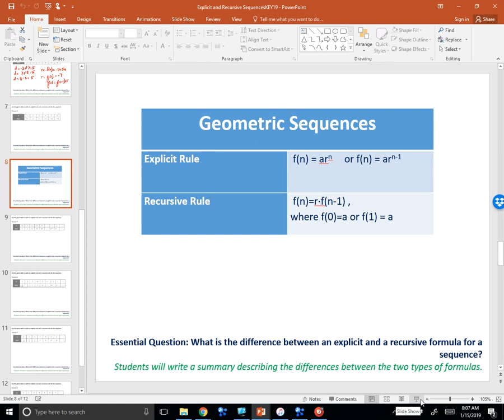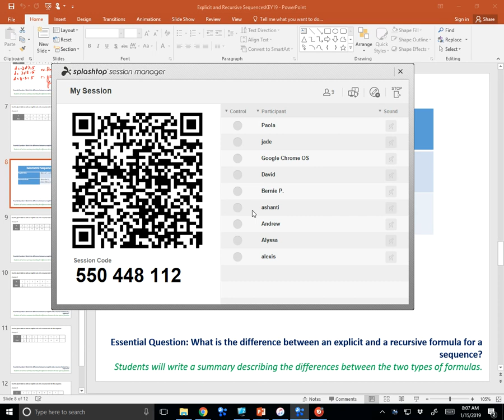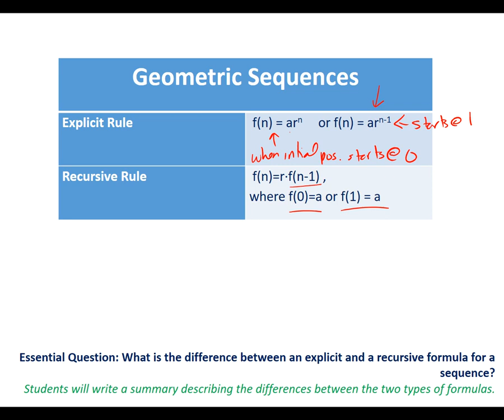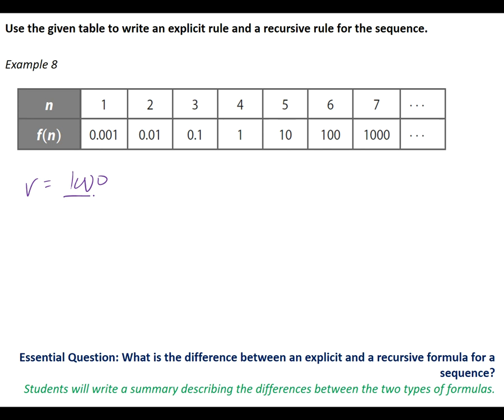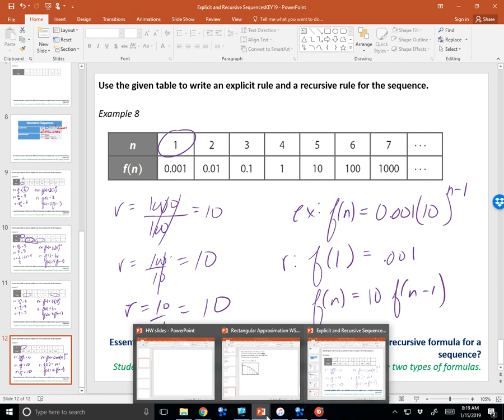Alg 2 Trig Geometric Explicit vs Recursive